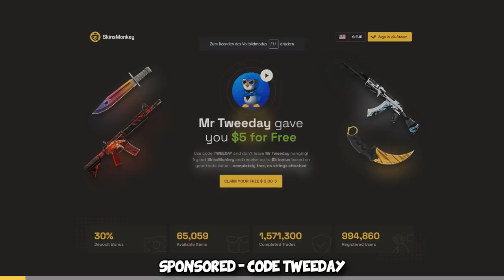He spent 5,000 HOURS on Dust2 (real)